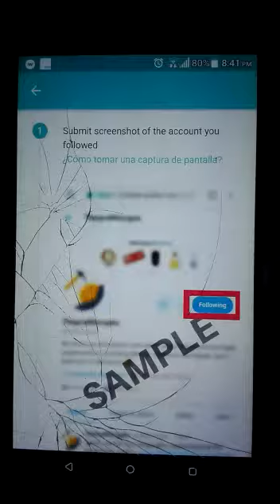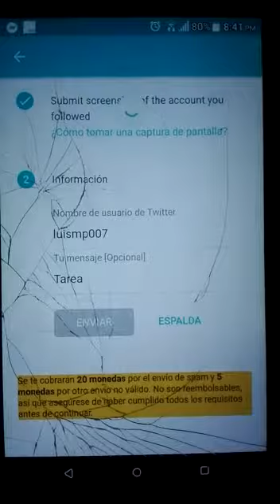tarea en appzilo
aqui podras ver y aprender como hacer tarea en appzilo en wowapp aqui puedes ser parte de mim red y ganar junto conmigo